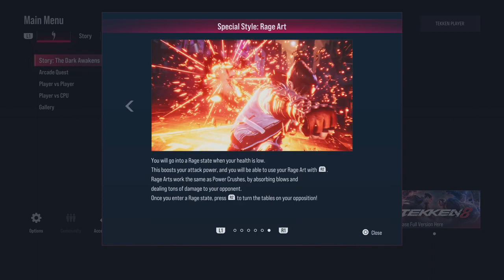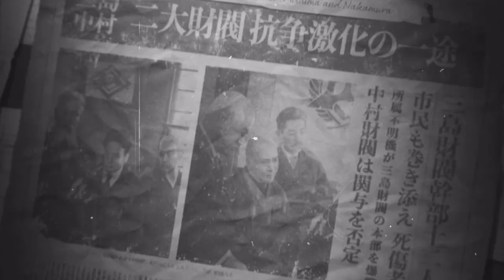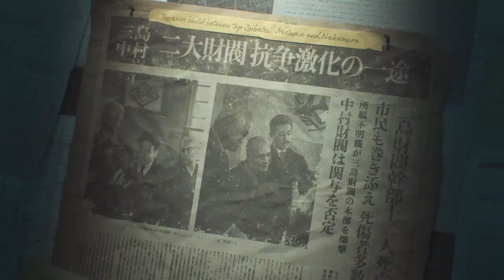Let's Play: Tekken 8 [Episode 1]